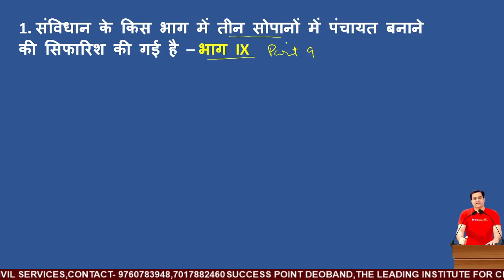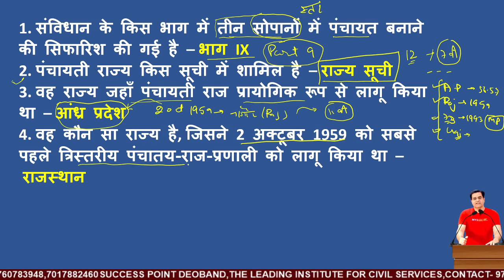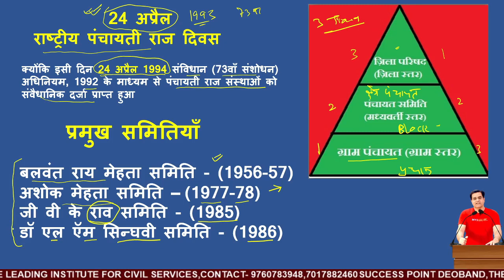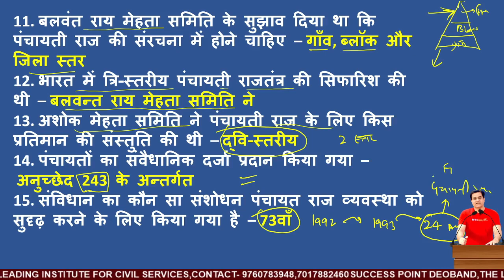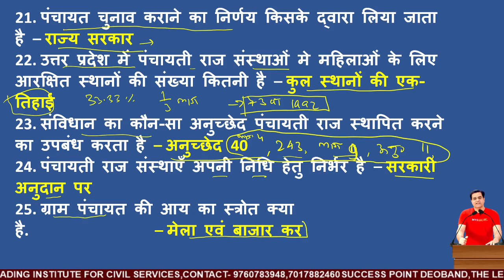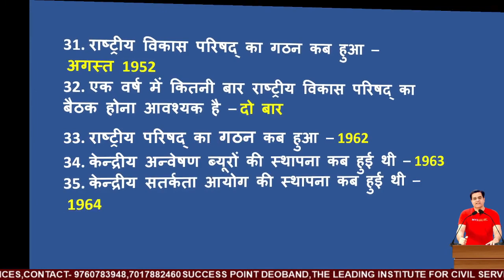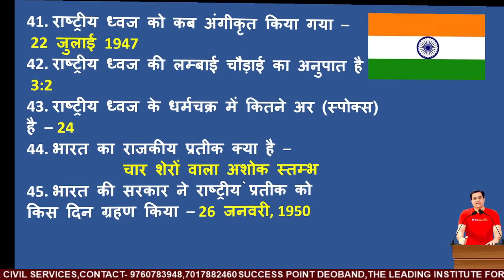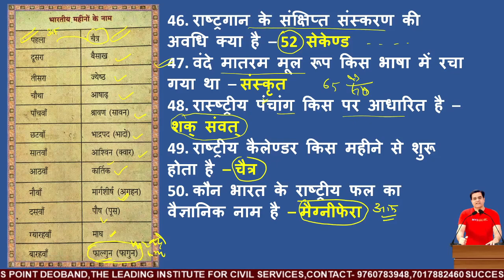Constitution Important Questions-1| संविधान के अतिमहत्वपूर्ण प्रश्न | Top Most Gk Questions In Hindi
Indian polity,
Indian constitution
Indian polity & constitution MCQ
polity science
polity general knowledge,
polity gk
polity
polity lecture for ias
polity questions,
polity quiz
polity test
भारतीय राजव्यवस्था,भारत का संविधान
constitution important questions
Indian constitution important questions
 Indian constitution important questions in Hindi
Top Most Gk Questions

फेकबुक पेज -

टेलिग्राम-

 यू ट्यूब-

 ट्विटर-

इंस्टाग्राम -